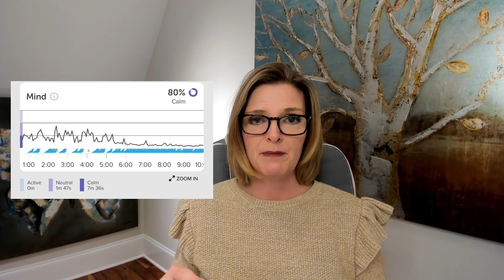Addiction Recovery: The Science of Brain Training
Are you tired of battling addiction? Ready for a fresh start? Dr. Trish Leigh is here to explain the powerful brain training that your brain needs to help you overcome addiction once and for all 🙌🏼

CHAPTERS
00:00 Heal Your Brain From Addiction
03:37 Mind Meditation
07:50 Benefits of Brain Exercising